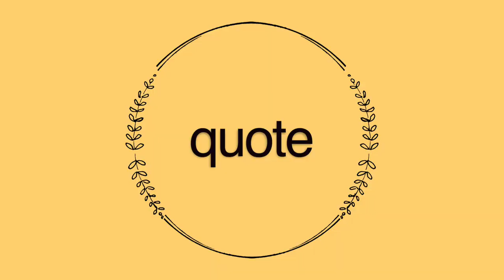FAVORITOS NOVIEMBRE 2020 ❅ Christmas Hug #2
Links y más info aquí a bajo 🎄 ⬇️
Nuevo vídeo del Christmas Hug 2020 hoy... Repasamos mis favoritos del mes de Noviembre, reflexiono sobre el mes y más!

·Editado con Final Cut Pro X
·Grabado con: